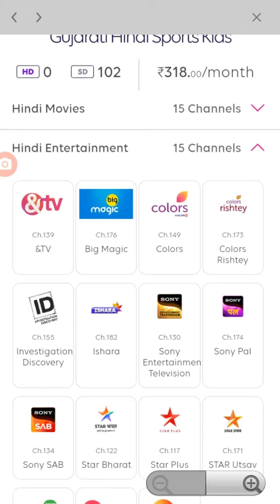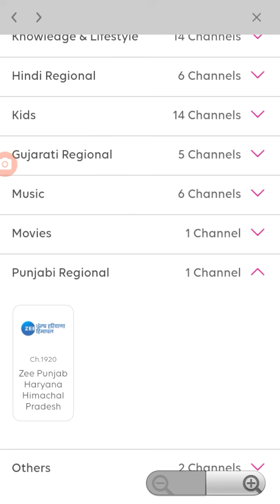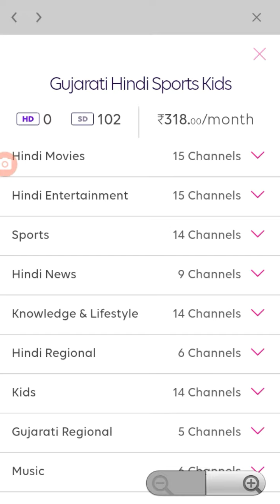tata play gujrati hindi sports kids pack and chanel